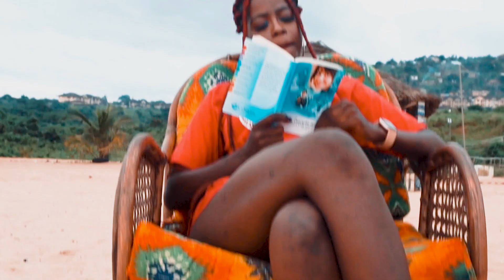2best - Do Me Well ft. Keyz D Threatson 🔥 [Official Video] 🇸🇱 Trending Music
2best - Do Me Well ft. Keyz D Threatson 🔥 [Official Video] 🇸🇱 Trending Music

Recent Sierra Leone music brings you the best of Entertainment on youtube channel, Quality songs is all you get here each time you visit Recent Sierra Leone music youtube channel, For new and latest 2020 sierra leone music,  Just Subscribe to this channel on youtube.

Please always keep a date with us everyday for new upload. ..